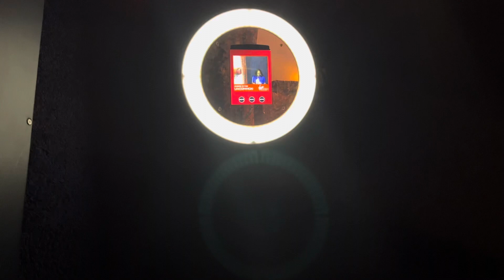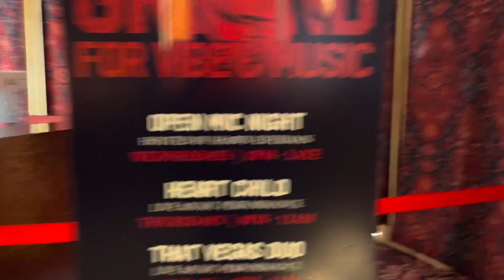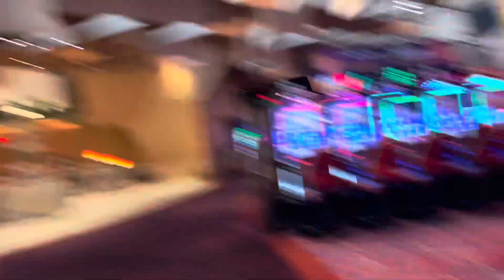￼ Sightseeing in Vegas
They was building this last year when I was here